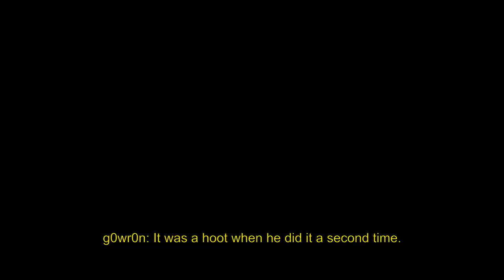The mayor of Los Santos sees his favorite person in the world (MOONMOON)